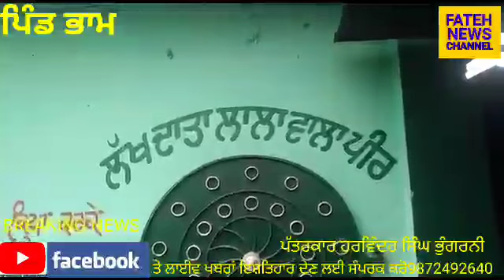ਪੁਿੰਡ ਭਾਮ ਵਿਖੇ ਲੱਖ ਦਾਤਾ ਲਾਲਾ ਵਾਲੇ ਪੀਰ ਜੀ ਦੀ ਯਾਦ ਵਿਚ ਸਾਲਾਨਾ ਜੋੜ ਮੇਲਾ 28 ਜਨਵਰੀ ਨੂੰ